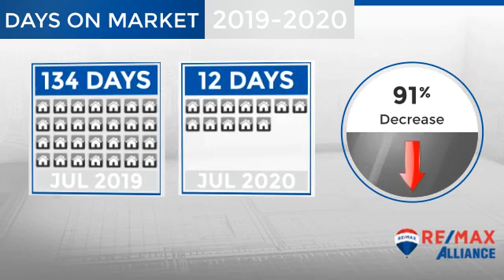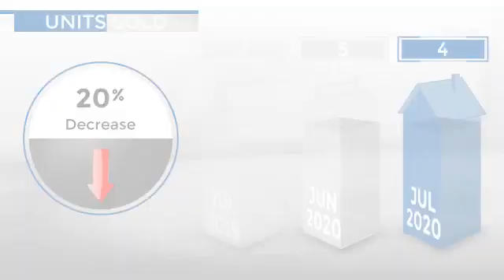Hudson,CO, Real Estate Market Update from REMAX Alliance,August, 2020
REMAX Alliance Video Update recapping market activity within Hudson, CO, during the month of August, 2020